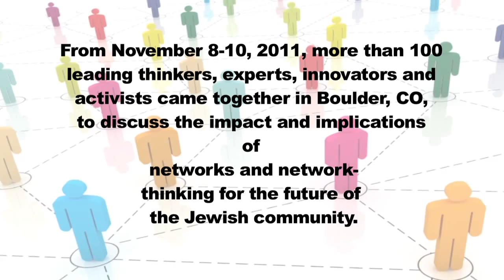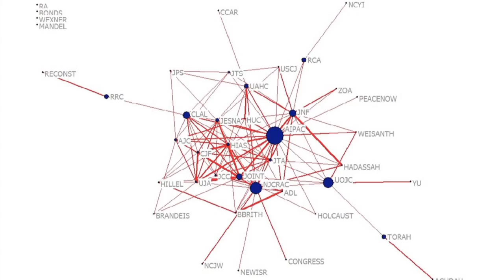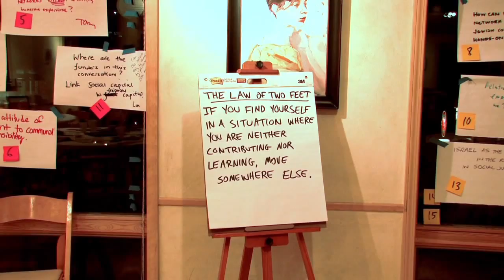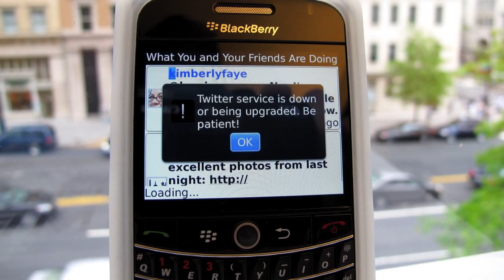NetWORKS gathering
Networks have been part of the Jewish tradition for thousands of years—from the concept of the Minyan, in which 10 Jews come together to create something bigger than themselves, to the Gemara, which is full of links just like a webpage.
Leaders and creators of Jewish life are embracing the networked mindset, and in an effort to help initiate a community-wide shift, the Charles and Lynn Schusterman Family Foundation convened some of the best and brightest minds working in Jewish life today to discuss the implications of networks and network theory for the future of the Jewish community.